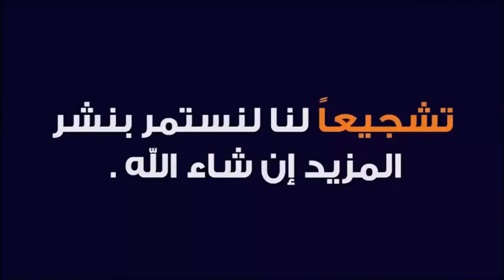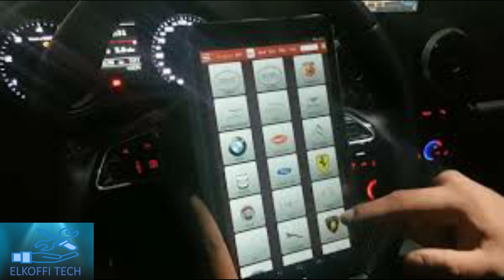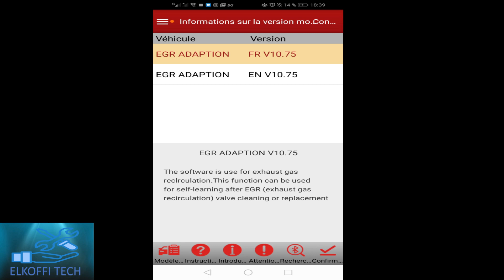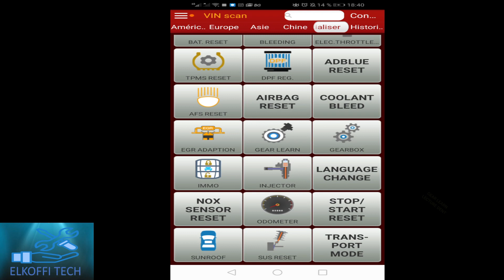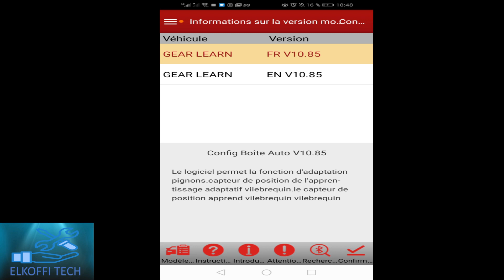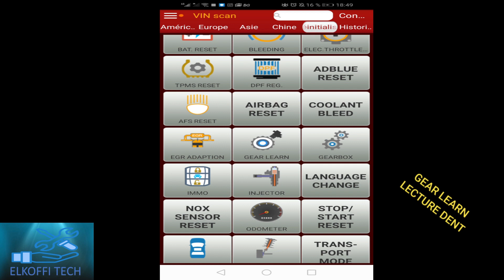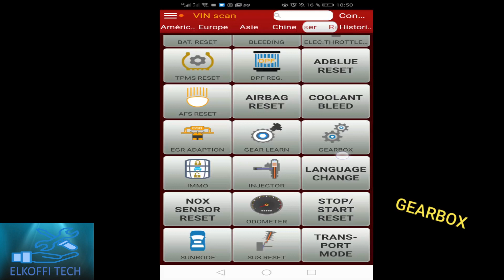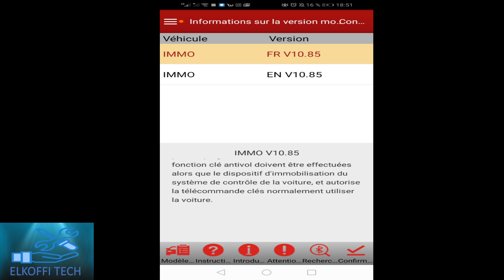#4 séance APPRENDRE DIAGNOSTIC MULTI MARQUES OFPPT FORMATION اجي تتعلم دياكنوستيك من الصفر لانش